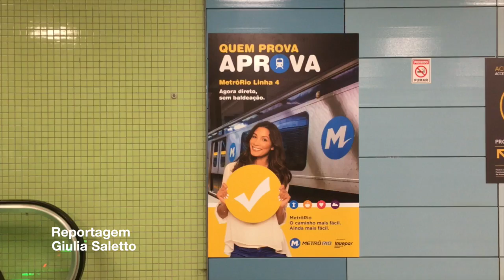MetrôRio oferece passagens de graça aos passageiros da Linha 4 do dia 8 ao dia 16 de Abril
Com a intenção de aumentar o tráfego de passageiros na Linha 4 do Metrô, que circula majoritariamente na Zona Sul do Rio de Janeiro, o Metrô Rio oferece passagens de graça e de valor reduzido durante todo o mês de Abril.

Por Giulia Saletto